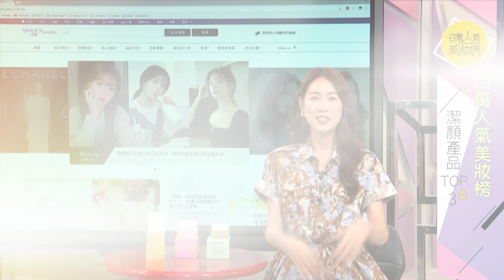好影音 / 百萬網友都在搜！10個人氣選品讓你不踩雷，好用的卸妝讓肌膚上天堂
清潔為保養之本，這個基本觀念大家應該都知道吧！尤其近年開始流行「素顏美肌」， 許多女明星都表示保養裡面她們最重視「卸妝」，因為只有皮膚乾淨了，才會讓膚況越來越完美，因此先把肌膚底子打好，將毛孔裡的髒污、殘妝清除的乾乾淨淨，「正素顏」輕鬆get！根據Yahoo關鍵字熱搜以及編輯群、部落客們的評分出這十支卸妝品，你都用過了嗎？也歡迎留言告訴我們你最喜愛的卸妝品是哪一支喔～